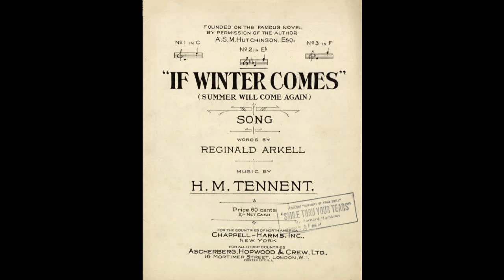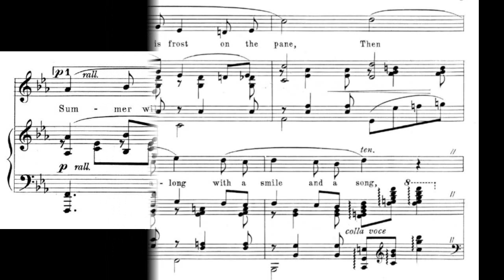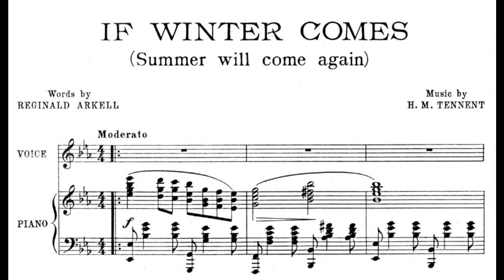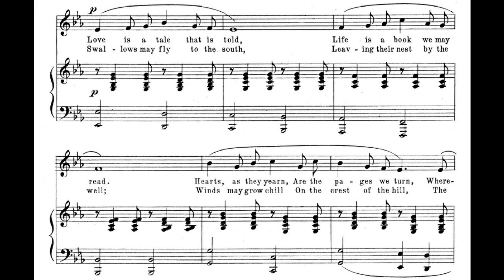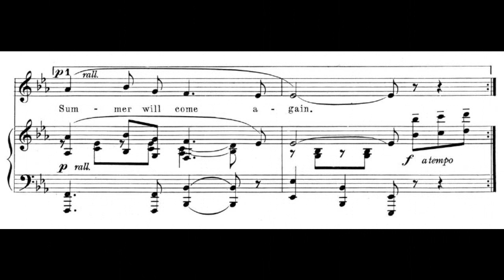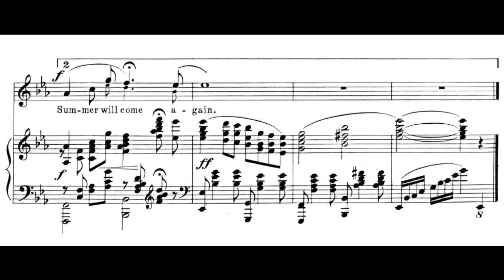If Winter Comes (1922)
Summer will come again.

words by Reginald Arkell
published by Chappell-Harms Inc.

midi file found at James Pitt-Payne's website

1. Love is a tale that is told
Life is a book we may read
Hearts, as they yearn, are the pages we turn
Wherever the story may lead
Springtime may color the page
Summers their loveliness lend
And Autumns unfold with their brown and their gold
But winter must come in the end

Refrain:
If winter comes and all your skies are grey
Though gloomy shadows fall across your way
Don't sit and dream of the days gone by
When life was young and hope was high
If winter comes with bitter hail and snow
And there is frost on the pane
Then just trudge along with a smile and a song

2. Swallows may fly to the south
Leaving their nest by the well
Winds may grow chill on the crest of the hill
The last rose of summer may fall
Friends who were dear may forget
Leaving your heart with its pain
But love that is true will be waiting for you
When swallows fly northward again

Founded on the famous novel by A.S.M. Hutchinson. There is a winter season and a winter of life. The refrain probably should not be doubled. I'll fix that next time.